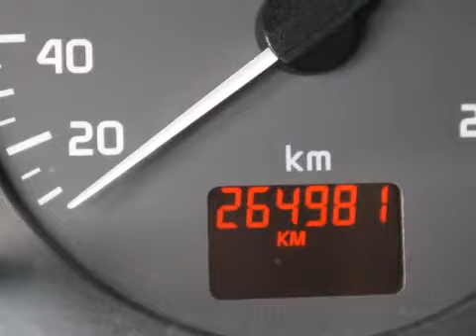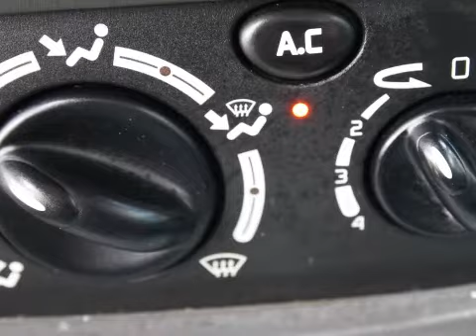Renault Scénic 1.6 16v Rxe LPG G3 Airco Inruil mogelijk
23-DS-TK 264.981 km
  Prijs:     € 1.948
  Merk:     Renault
  Model:     Scénic
  Type:     1.6 16v Rxe LPG G3 Airco Inruil mogelijk
  Bouwjaar:     1999
  Transmissie:     handgeschakeld
  Kleur:     Blauw metallic
  BTW/Marge:     btw
  Brandstof:     lpg-g3
ABS (anti blokkeer systeem)AirbagsAircoBekleding veloursBoordcomputerBuitenspiegels elektrisch verstelbaar en verwarmbaarBuitenspiegels in carrosseriekleurBumpers in carrosseriekleurCentrale deurvergrendeling met afstandsbedieningGlas met warmtewerende functieMistlampen voorRadiovoorbereidingRamen voor elektrisch bedienbaarSide-airbags voorStuurbekrachtigingTrekhaakVoorstoelen met mechanisch verstelbare lendesteun

Een keurige goed onderhouden auto voorzien van vele extra's. De auto heeft nog APK tot januari 2012.